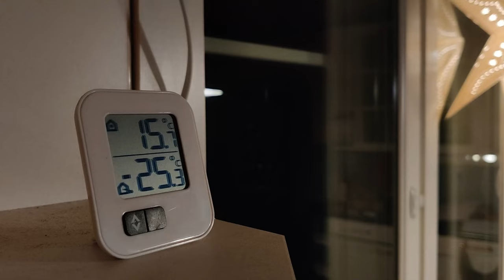The lynx is hunting here! Warmer weather, snowshoes and more lanterns.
Got a little break from heating the house before it goes back down to -20 this weekend. This time I am a little more prepared though, I already started my second air heating unit and will try the dripping-method for the faucet that had a frozen pipe last week. Looking at lynx tracks and breaking out the snow shoes in this vlog.